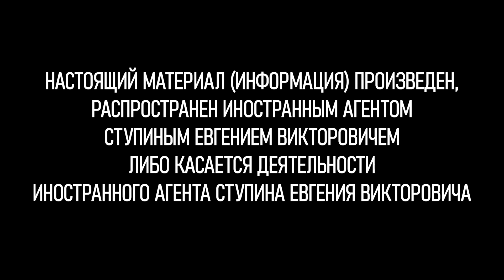Выборы, репрессии и мирные переговоры. Евгений Ступин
ЕВГЕНИЙ СТУПИН ВКЛЮЧЕН МИНЮСТОМ В РЕЕСТР ИНОСТРАННЫХ АГЕНТОВ

⚡️ BTC 1N9Ajm93LCevn5JdEttocGLrz7HKG6JY3x